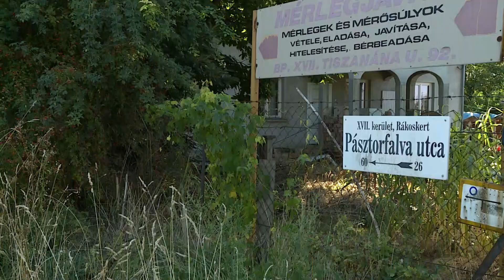Fogadóóra: Hatvani Zoltán önkormányzati képviselő (2024.01.26.)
Rákoskert kerületrész 2023-ban megvalósult fejlesztéseinek sorát Hatvani Zoltán önkormányzati képviselő ismerteti.